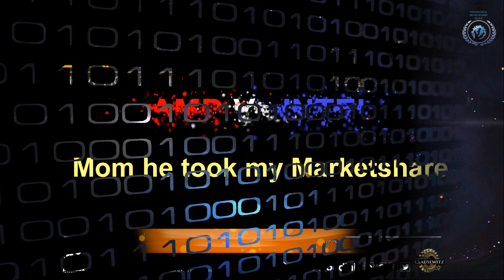AMD our processor is for more than for just Desktops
Last week Intel made some accusations saying that AMD's new enterprise offering was just multiple desktop processors stuck together with magic glue.  Well AMD has a response.